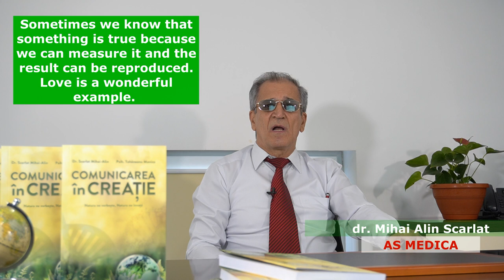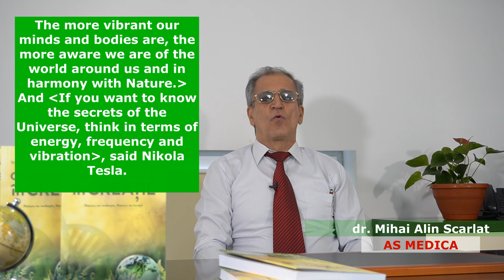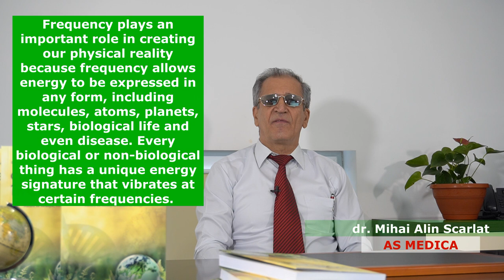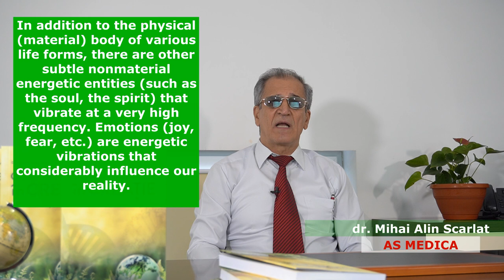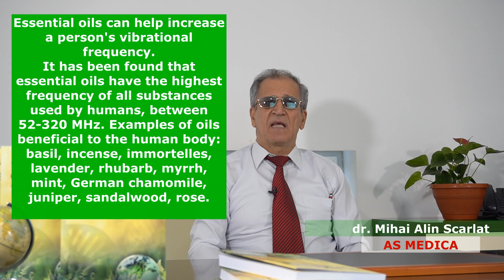dr Mihai Alin Scarlat - Comunicarea în creație - ep 1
Prezentarea cărții ”Comunicarea în Creație. Natura ne vorbește, Natura ne învață”, scrisă de dr. Mihai Alin Scarlat, acum și sub forma unui vlog accesibil tuturor categoriilor sociale, tuturor oamenilor care vor să afle cum putem să ne regăsim echilibrul, să ne menținem sănătatea și să conviețuim în deplină armonie cu natura.